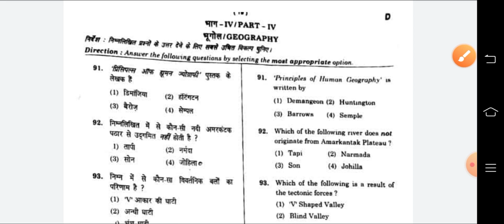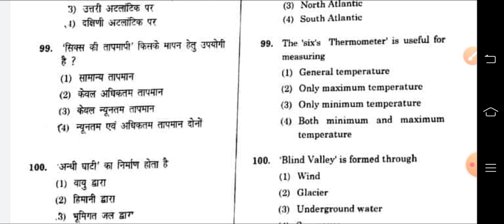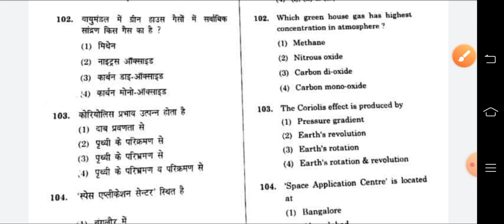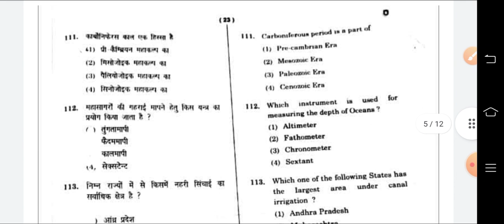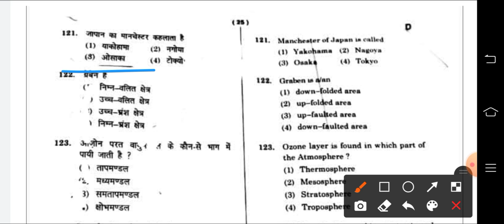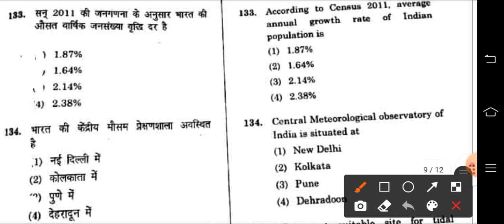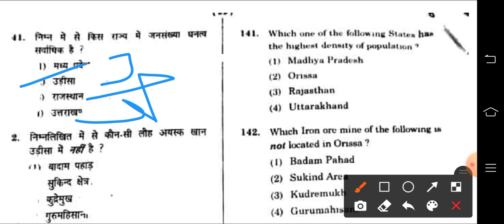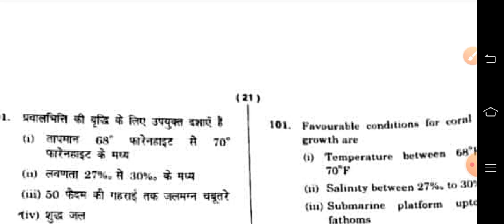ll Htet Pgt Geography 2015 Paper Solution ll Full Explanation ll By Deepa Mam ..